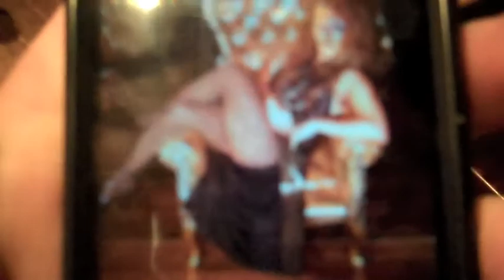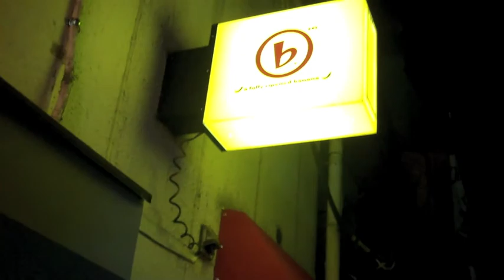Lady Galore in Tokyo part 2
Songs by: eartha Kitt, jonny mcgovern, donna summer, rupaul, whitney houston and leela james